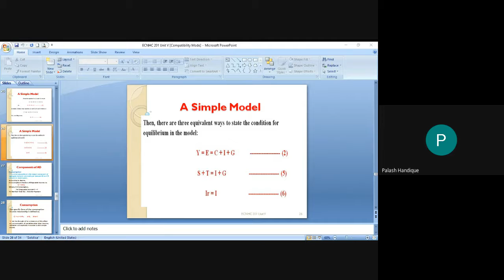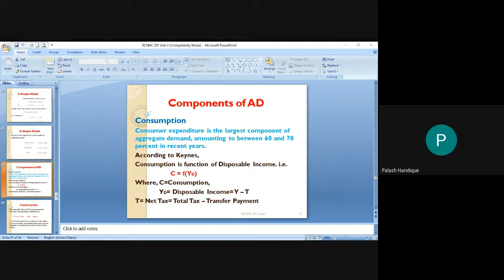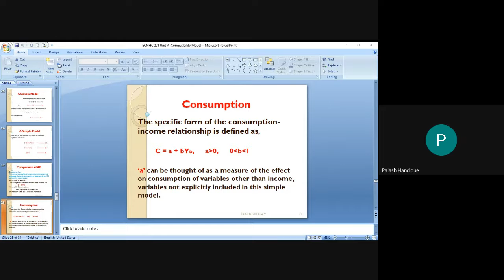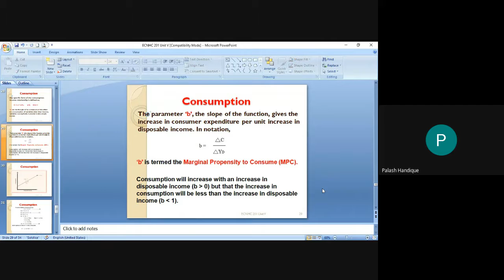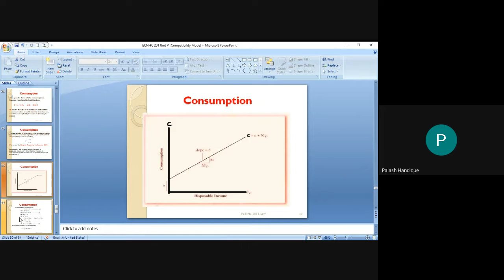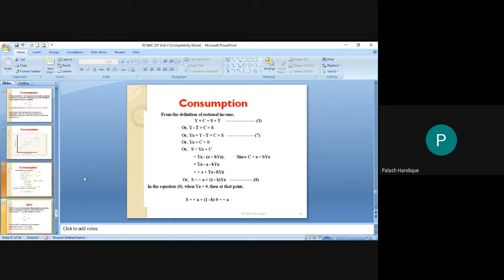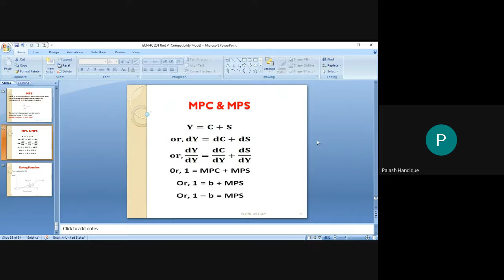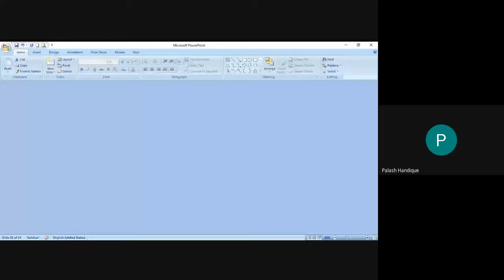Economics Class by Dr. Bipul Kr Rabha, Assistant Professor, HPB Girls' College, Golaghat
2nd Sem Economics (Honours)Class by Dr. Bipul Kr Rabha on 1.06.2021